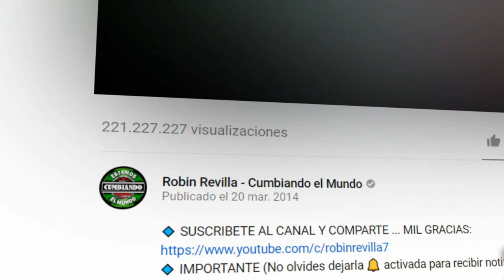LOS HOSTIGOSOS | GRUPO PESADILLA DE MOISES REVILLA